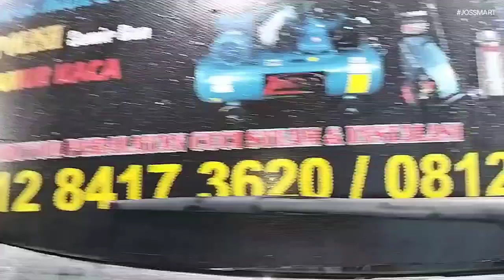GRATIS ONGKIR! | WA 0812-83-73564 | Barang Baru Peralatan Cucian Mobil BICO AB 2200PSI Jabodetabek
Barang Baru Peralatan Cucian Mobil BICO AB 2200PSI  Di Jabodetabek |  WA 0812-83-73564 | Apakah Anda membutuhkan informasi tentang: Belanja Peralatan Cuci Steam Motor Mobil Depok, Jual Peralatan Cuci Steam Motor Bogor, Beli Peralatan Cuci Steam Jakarta, Toko Peralatan Cuci Salju Tangerang? Hubungi kami melalui nomor WA di atas!

Anda mencari alat atau mesin cuci , alat semprot  yang efisien dan bertekanan tinggi?
Hadir alat yang membantu aktivitas Anda utamanya untuk perawatan membersihkan peralatan-peralatan/benda-benda/kendaraan/barang-barang/mesin-mesin/alat-alat berat  dan sejenisnya yang ingin selalu bersih rapi  utamanya dengan media air (banyu/water).

Peralatan ini bisa digunakan untuk:
-Rumah tangga dll
-Perusahaan, kantor dll
-Proyek-proyek dll
-Pertambangan, pertanian, perkebunan dll
-Hotel, tempat penginapan, Usaha Hureka
-Tempat ibadah dll
-Instansi pemerintah, swasta dll
-Sekolah, perguruan tinggi, pesantren dll
-Pribadi, komunitas, keluarga dll
-Untuk Hadiah2, Kado, Gift, hampers, dll
-Jasa cleaning service, AC dll
-Jasa usaha steam cuci mobil motor dll
-Semprot tanaman, nyiram tanaman dll
-Segala sektor dan sebagainya

SPESIFIKASI BICO AB 2200PSI:
-Max Tekanan : 120bar/2640psi
-Standar tekanan kerja: 100bar/1450psi
-Power: 2,2 KW
-Voltase: 220volt
-RPM: 1450 RPM/Min
-Hose output : 5/16,  -+20m lenght
-Hose input : +-2,5mtr length
-Dapat 4mata pilihan  nozzle sprayer
-Type: BICO AB 2200PSI
-Bukan Janji tapi Bukti! Miliki segera

MILIKI  SEGERA !
Daya yg dipakai pada BICO AB 2200psi
Adalah. 1700 watt... Jadi bisa dioperasikan di meteran listrik berdaya 2200watt.

Contoh nyata …
Paling enak nyuci pake.BICO AB 2200psi Tekanan tinggi... Semua jadi efisien mudah dan ringan tenaga anda tersimpan dengan aman, nyaman .SAFETY!

Nyata , telah  dipakai di rumah tangga, perusahaan, tempat usaha steam/cuci mobil motor kendaraan lainnya, instansi, perorangan, pribadi, koperasi, perusahaan,  rental mobil, angkutan umum/ khusus, armada bus, truk, pool taxi, alat2 berat diproyek2,  di pertambangan dll.
Anda pengusaha, company, personal, atau memiliki steam/cucian mobil motor sepeda kendaraan dan sejenisnya . WAJIB punya BICO AB 2200PSI
atau mau upgrade, buka cabang baru, ataupun baru buka usaha dll

MASIH MASA PROMOSI ! BELI MESIN CUCI TEKANAN TINGGI HIGH PRESSURE WASHER JET SPRAYER  BICO AB 2200PSI ! MENDAPATKAN TOTAL  10 LITER  ( 5LITER SEMIR BAN & 5 LITER SNOW WASH, LAP , KUAS )   KHUSUS JABODETABEK GRATIS ONGKOS KIRIM.
UNTUK LUAR KOTA  BELUM TERMASUK ONGKOS KIRIM.  PENGIRIMAN  DARI JAKARTA TIMUR  KE SELURUH INDONESIA
Miliki segera BICO AB 2200PSI ! READY STOCK

Pemesanan, Pengiriman, Pembayaran , Pembelian HUBUNGI :
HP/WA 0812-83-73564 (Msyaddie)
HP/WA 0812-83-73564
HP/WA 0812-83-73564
Bank Payment : BCA, BRI, MANDIRI

Serius!!  Pesan/order/beli BICO AB 2200PSI
(No tipu2) Since 2005, Kepercayaan Anda Napas Usaha Saya
Terimakasih
Web resmi kami SEJAK 2010, bukan gratisan!

Weblog klik!

Kami Juga Suplai Peralatan Usaha Cuci Steam Mobil Motor System' Hidrolik Sekaligus Instalasi Sampai Running/Operasi +Service ,Produk  Semir Ban, Obat Jamur Kaca, Shampo Snow Wash  Dll

INDO CAR WASH NUSANTARA
BERITAHU KENALAN ANDA, TERIMA KASIH

GRATIS ONGKIR! |  WA 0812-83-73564 | Barang Baru Peralatan Cucian Mobil BICO AB 2200PSI  Di Jabodetabek